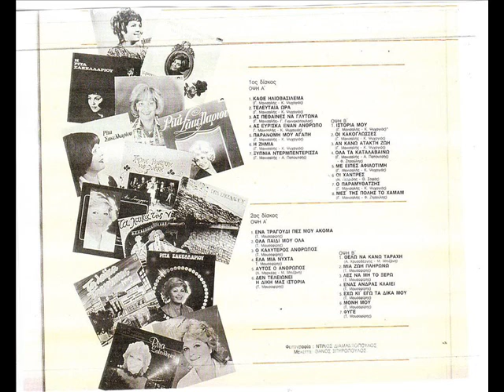ΣΑΚΕΛΛΑΡΙΟΥ - Δεν τελειώνει η δική μας ιστορία {Ατίθαση}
ΜΟΥΣΑΦΙΡΗ

''Γιατί που λες βαλσαμόφιλε. είναι κάτι ιστορίες που κάνουν κύκλους αλλά.. δεν τελειώνουν ποτέ. ''